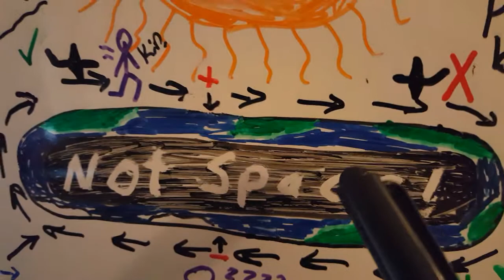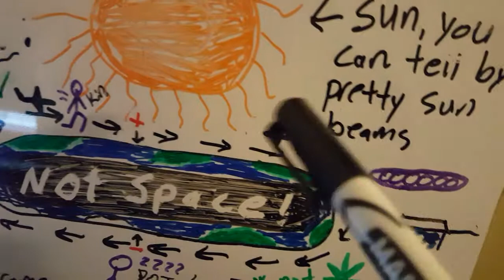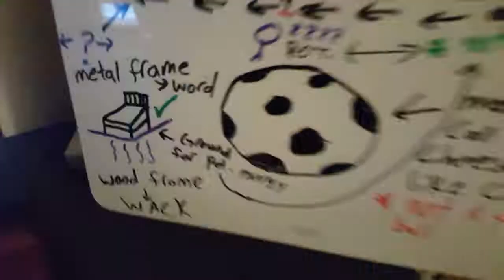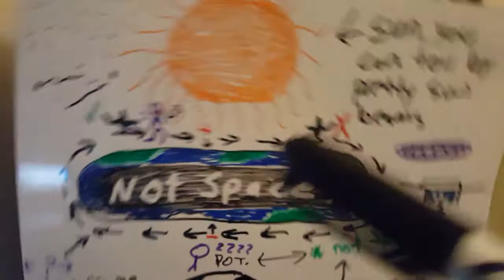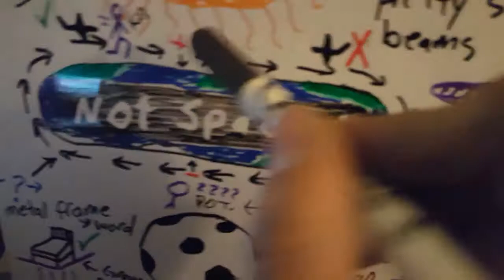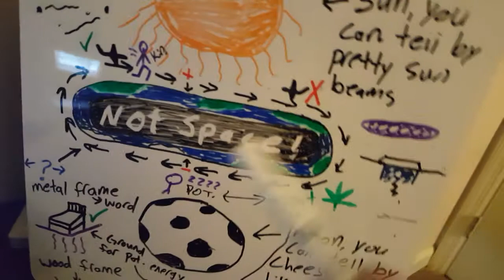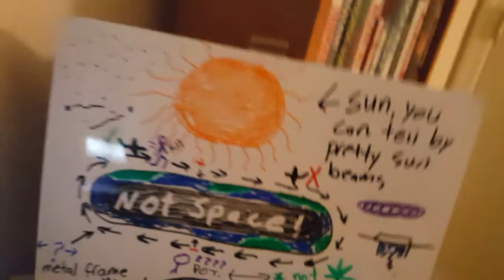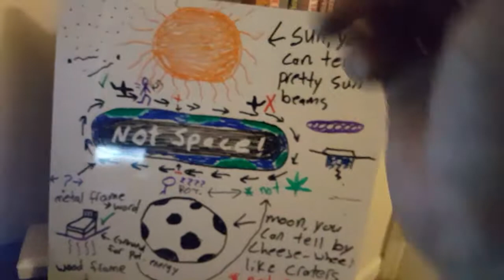Conveyor Belt Earth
THE TRUTH ABOUT THE EARTHS FINAL AND ONLY FORM

this was developed over quite some time and is held afloat by science and photographic evidence obtained by a drone and GoPro, Stay Awoken, sheep. This theory was presented to a Nasa Ambassador, who could neither CONFIRM NOR DENY our flawless theory.

There is One facebook page dedicated to this theory, please take a moment to view our photographic evidence, and like the page, tell your friends, it wont be long till the video is removed due to "too much truth for the populace" link below!

LINK: *REDACTED*

If you cannot locate it, type *REDACTED* into search bar, it should pop up

Conveyor Belt Earth and this video is the sole property of this channel and its owner, any pages dedicated to this theory are false pages, there is only one page, link posted above, thank you.